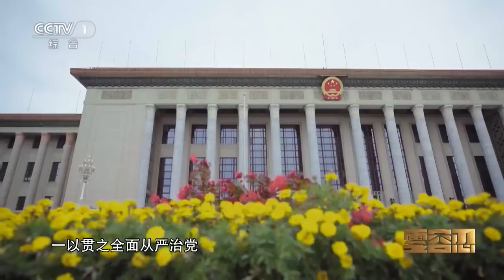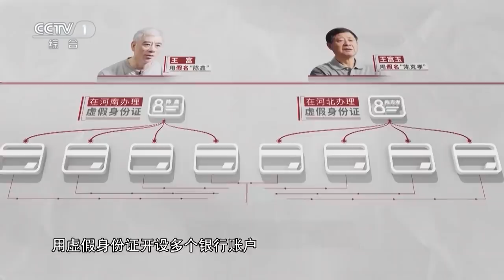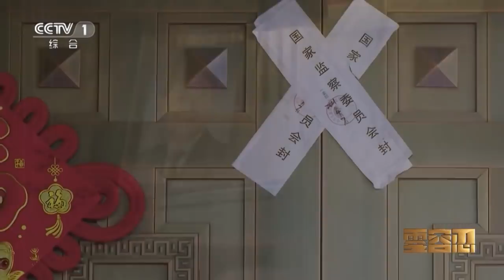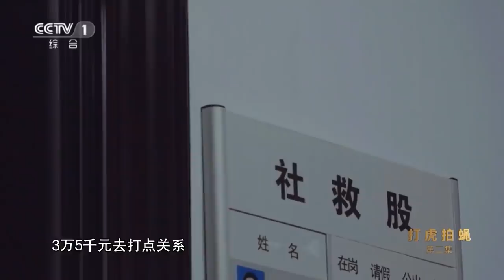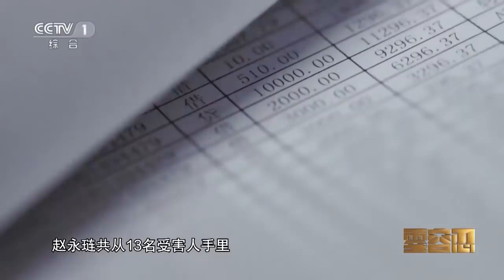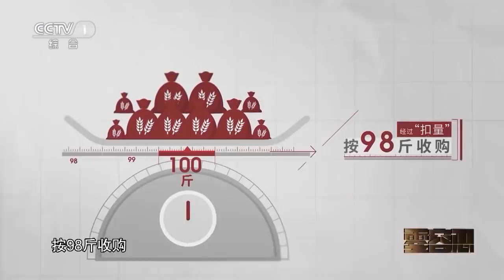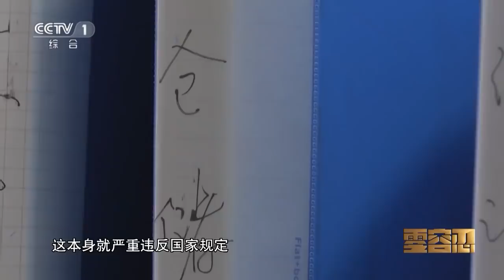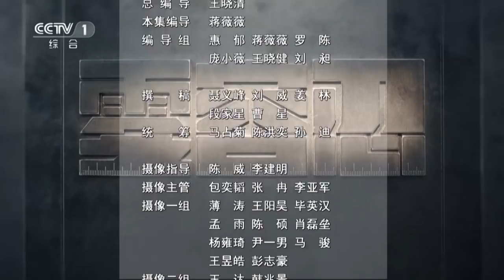电视专题片《零容忍》第二集《打虎拍蝇》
全面从严治党、坚定不移惩治腐败，是民心所向。以习近平同志为核心的党中央，把反腐败斗争摆在关系党的生死存亡的高度，以“零容忍”态度惩治腐败，“老虎”“苍蝇”一起打，发现一起查处一起，坚决清除一切损害党的先进性和纯洁性的因素，清除一切侵蚀党的健康肌体的病毒，使党永葆清正廉洁的政治本色。
      全面从严治党实践证明：不论是一些领域久治不绝的痼疾，还是群众反映强烈的难题，背后大多潜藏着为政不勤、为政不公、为政不义、为政不廉的问题。踏上新征程，必须坚定不移推进自我革命，一以贯之全面从严治党，一刻不停推进党风廉政建设和反腐败斗争，这是百年大党永葆先进性纯洁性的政治秘诀，是党始终保持与人民群众血肉联系的必由之路，也是推进国家治理体系和治理能力现代化的重要保障。（视频来源 中央纪委国家监委网站 ）